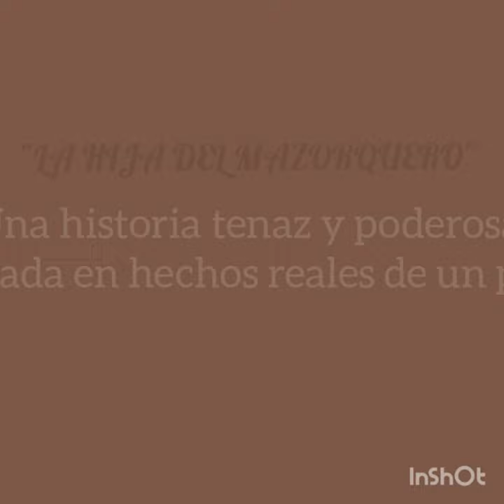Book Trailer "La Hija Del Mazorquero". Producción de Lengua y Literatura.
Producido con la aplicación de Inshot.☀️